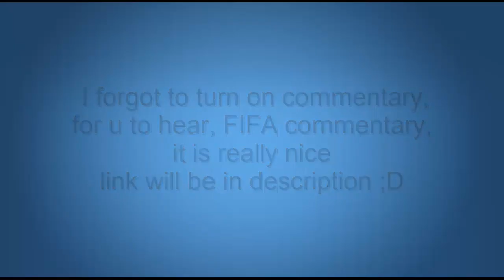PES 2012: WORLD PATCH 2016 - Quick Review (PC/HD)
Produced by DarkMedia Gaming